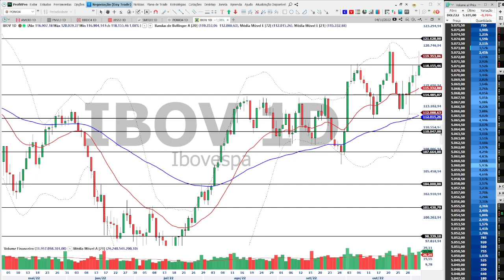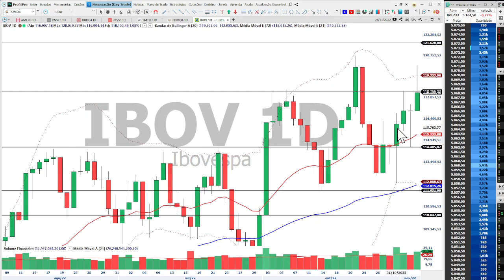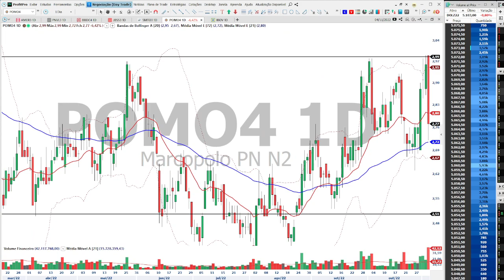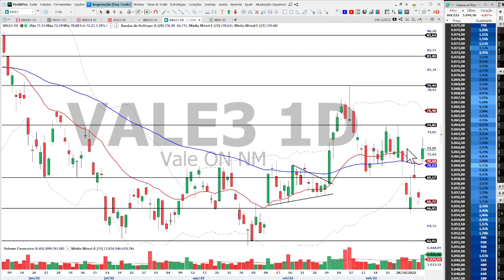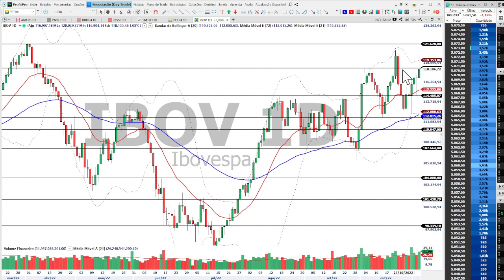Ibovespa fecha semana da eleição em alta, Vale dispara e Petrobras desaba - 04/11/22